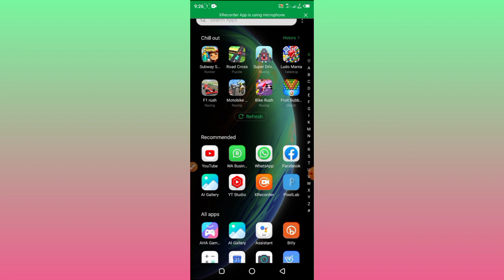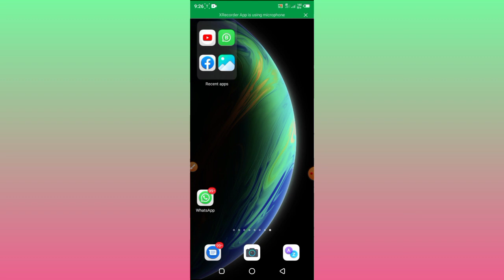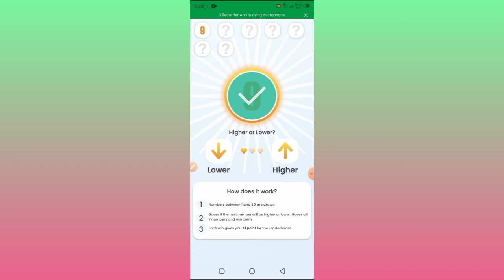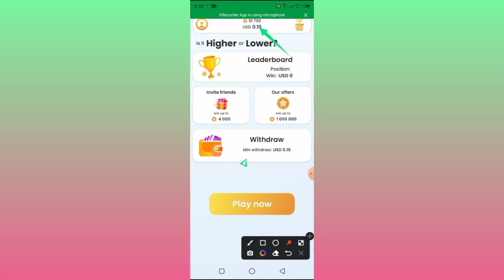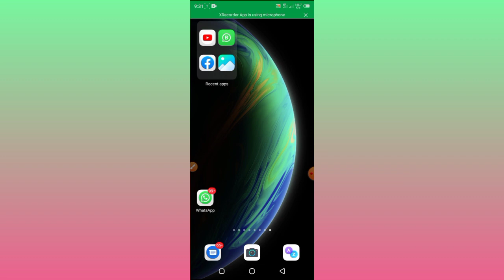Real Earning App in Pakistan Without investment 2023 | Easypaisa Jazzcash Earning App 2023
2023 earning app today
Fast earning app withdraw Jazzcash
easy ways online earning
new Easypaias Jazzcash earning app
new Pakistan earning app
online earning in Pakistan online earning in pakistan without investment online job at home